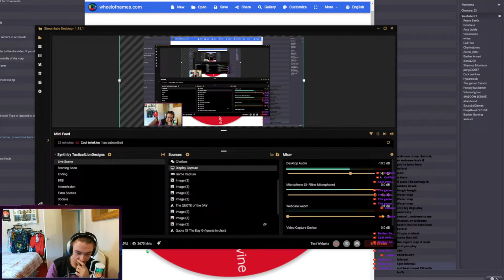Elite Bloonarius on Ouch !! - BTD6 Elite + Normal Bloonarius LIVE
This is either going to be really easy or really hard... lets see if we can do it :)
also, i cant believe over 1,000 hours of content making for you guys has happened. nearly 4 years later and most black borders are complete. im enjoying my journey with you guys. lets keep going as long as time tells!
special video coming out soon...
Share to all your friends and family to show Support!